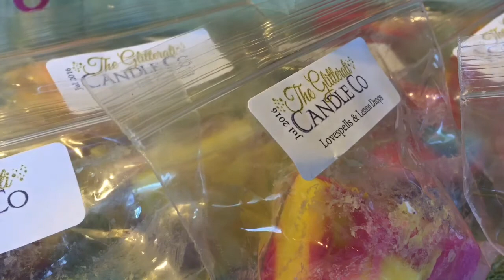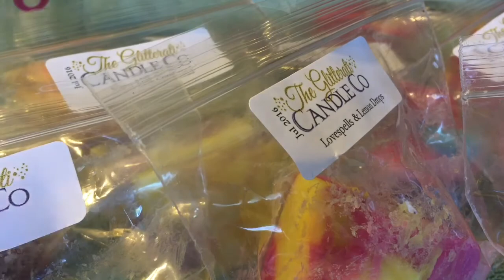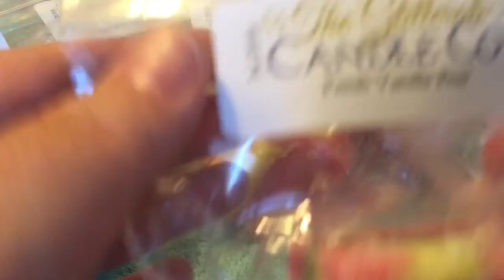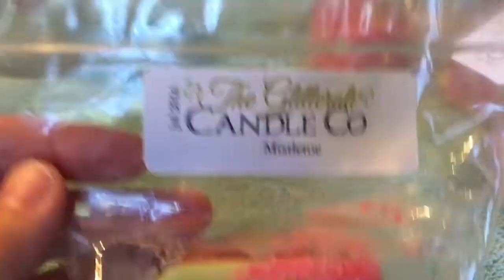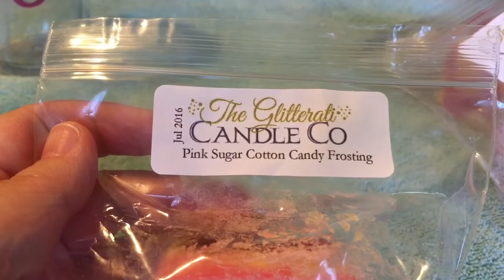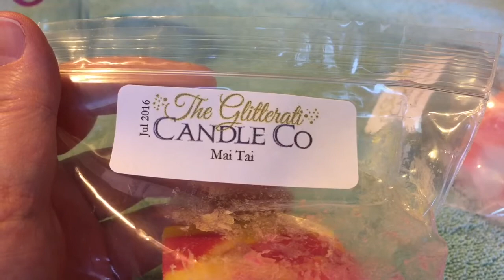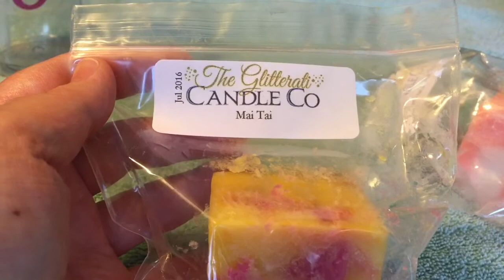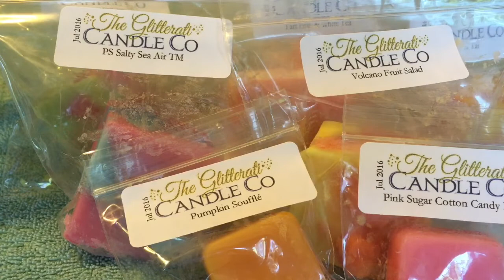Glitterati Haul: Mystery Box 2016!